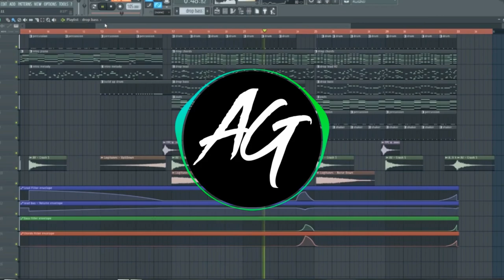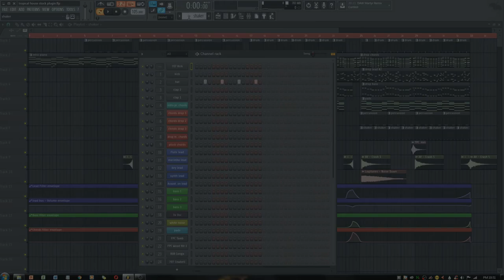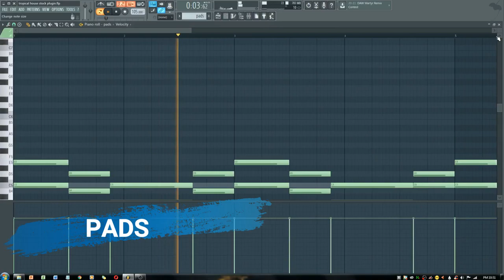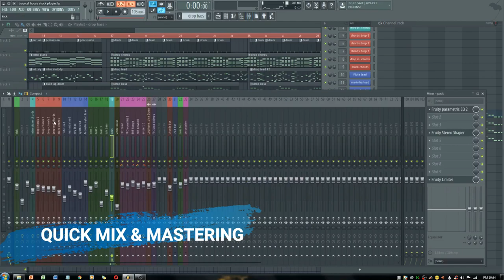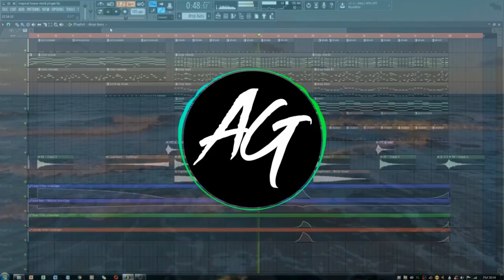TROPICAL HOUSE (USING FL STUDIO STOCK PLUGINS ONLY)[FREE FLP DOWNLOAD][200 SUBS SPECIAL]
I made a tropical house track using fl studio stock plugins only.
This project was made on fl studio 12.

THANK YOU FOR 200 SUBS AND WISH YOU ALL A VERY HAPPY NEW YEAR.